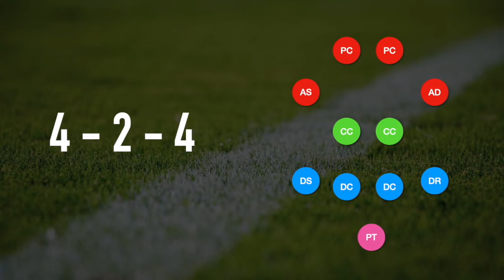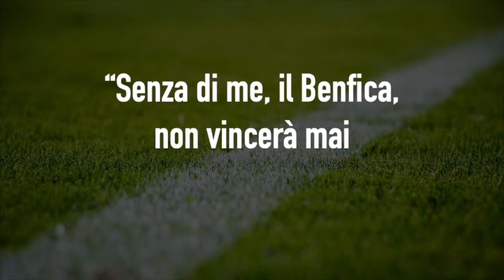1962, Bela Guttmann - Guttmann, il Benfica e la gufata centenaria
Guttmann, il Benfica e la gufata centenaria

Sigla: Music by Muzaproduction from Pixabay
Soundtrack: Music by Coma-Media from Pixabay
Immagini: Free to use / CC

Testi e Voce Narrante: AndreaR
Grafica e Montaggio: LucioB